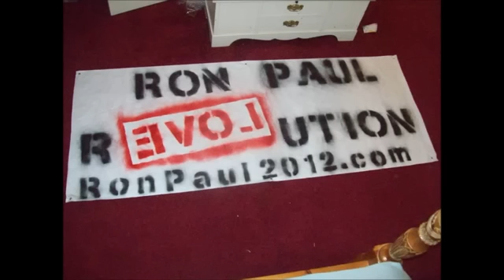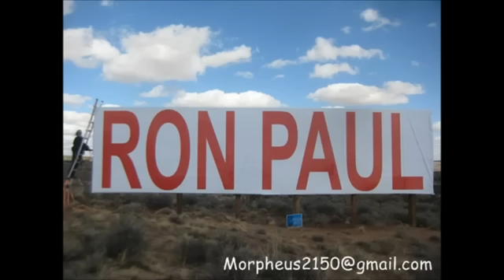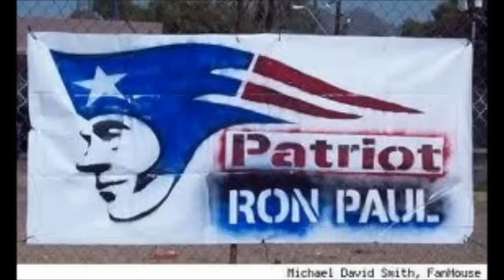Ron Paul ∞ Rally for Dr. Paul March 16th! Nation Wide SPREAD THE WORD ! Revolution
Your Employes "Gov't Servants"can kill you legally for no reason"or if you know the TRUTH". If you don't fire them your DEAD ! They declared War on You NDAA. Paul is in 1st place in Delegates Ron Paul has the support of 75% of the Troops ! 2/22/12 Veterans and active duty military chant "end the fed", "President Paul" and "End this war". Legalizing Holocaust. Under National Defence Authorization Act S 1867 U.S. military can (1) arrest U.S. Citizens without any charges (or evidence) (2) Can do it secretly (Just disappear you) (3) Can hold you indefinitely (4) With No Right to a Trial. (5) Can torture. (6) Can assassinate U.S. Citizens. Stop them NOW or DIE ! Your All Terrorists(TRUTHERS), going to take Gov't Word No DUE Process ! Rohbss new channel 1st channel Terminated because Truth #1 threat to Elites Security. Your life is in Jeopardy !national defence authorization act S 1867 S 1867 NDAA End of Human Rights Petition Sign Petition for National Popular Vote FAIR USE NOTICE: This video may contain copyrighted material. Martial Law Bill Passes Congress Allows Military to Arrest, Permanently Detain, Torture, Kill American Citizens without Trial. The National Defense Authorization Act. America is a War Zone. We need Ron Paul Delegates gingrich romney Ron Paul .Know who runs the World the Federal Reserve system was fraudulently created & it's Counterfeiting Notes "the Dollar" is illegal & Unconstitutional. Only Gold & Silver can be money & paper money MUST be back by Gold or Silver like it used it be before 1913 when they took control of this country and took us off the gold & silver standard & devalued the dollar by 98% by printing money & creating INFLATION. I am part of the 99% & have 1 Demand END THE FED & I have a leader who is running for president Ron Paul. Real News Occupy & End the Fed Zero interest rate for the people not the banks. The people's own gold & silver non profit money & bank system.  Become a Freeman on the Land & know the Deceptions of the Law. Statues & Acts are not law & need your consent (like stating your name or showing ID) Don't enter the Law Society. Investigate robert menard johnny liberty mary croft john harris haley bazley robert philosophy citizen claim of right constitution tax application legalese sovereign illegal lawful strawman statues acts blacks law dictionary tpuc lawyer society unalienable rights commerce maritime admiralty common ucc uniform commercial code contract consent civil corruption central bank karma reincarnation enlightenment united states passport legal fiction register court judge property imf wto foreclosure social security medicaid medicare debt consent blacks law society sovereignty osama bin laden death al qaeda terrorist haarp chemtrails fema coast to coast am gas oil price middle east 2012 conspiracy terror food crisis gold silver revolution inflation ron paul obama zeitgeist disaster riots protests jobs alex jones prison planet info wars nature corporation wikileaks climate change police state meditation constitutional jesus christ ufo's aliens tea party rand paul jesse ventura david icke max keiser mayan spirituality free tibet china tyranny terrorism consciousness world war 3 buddhism tao zen god truth justice knowledge wise slavery history freedom fluoride peace love history terrorism occupation information deception paradigm matrix law america recession inflation economy stock market bush depression nwo space mac mind control hinduism meditation egypt libya jews israel mayan new york 911 lies conspiracy theory sovereign state imf wto world bank apply federal reserve slavery islamic yemen pakistan afghanistan syria saudi arabia persians sunni shiite islam iran iraq israel 9/11 maritime admiralty law monsanto seeds farms fda fbi cia homeland security sovereignty graham hancock peter shiff sovereignty earthquake tsunami nuclear japan radiation precession of the equinox prophecy revelation apocalypse rapture bible christian pakistan fukushima default debt stock market crash peter schiff max keiser rt oath keepers tsarion Occupy Wall Street End the Fed alan watts truth movement we are the 99% we are change anonymous marine soldier occupy marines a new alliance Tear Gas OWS zuccotti park TSA